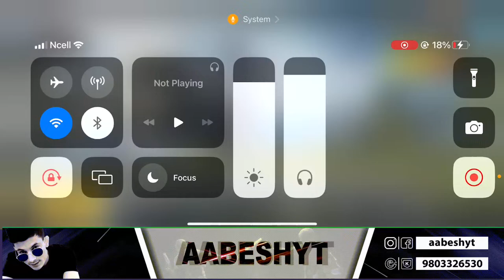NEW SEASON KD?? @4K Gaming Nepal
I am doing daily live stream on YouTube while playing PUBG!

Thumbnail Credit :-

For membership you can tap :-

PUBG MOBILE Nepal OFFICIAL;
Be sure to follow us, for all the latest news and updates: